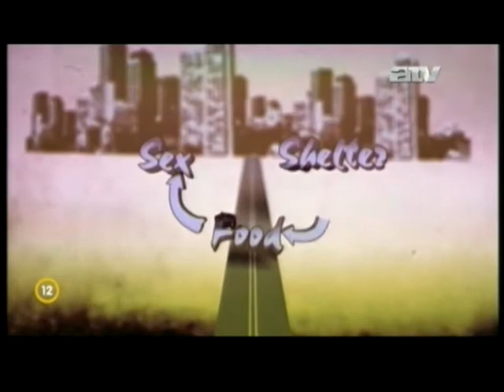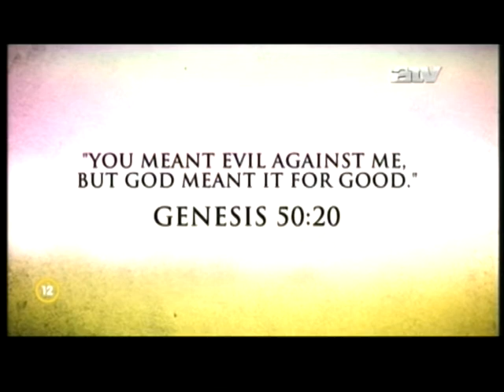Kristy Childs - Profit a múltból